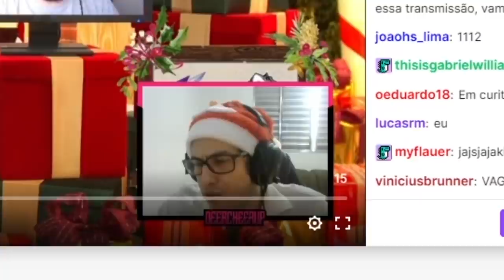DRONE INVADINDO A LIVE DO GAULES & BOLTZ CHAMOU A MÃE PRA MATAR UMA BARATA!! (Cs:Go)